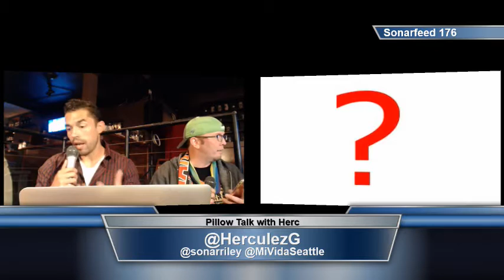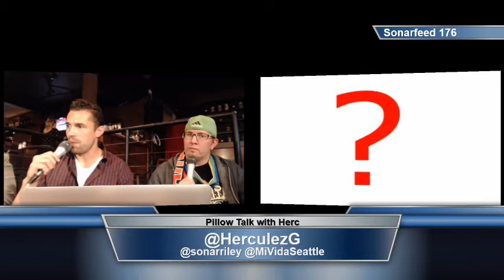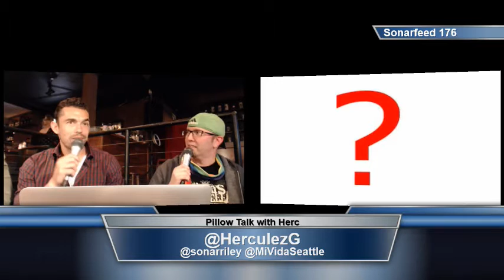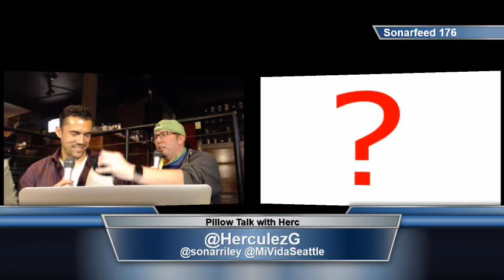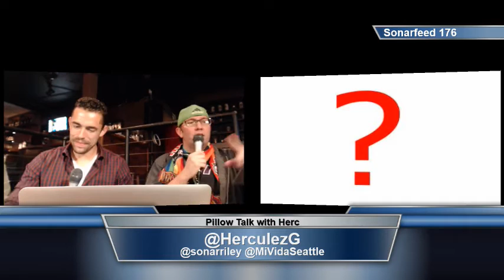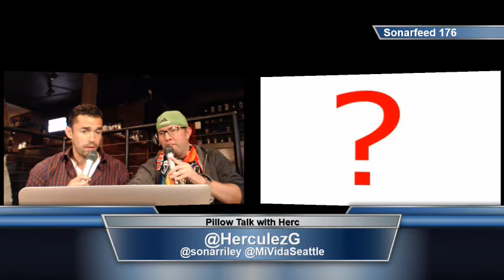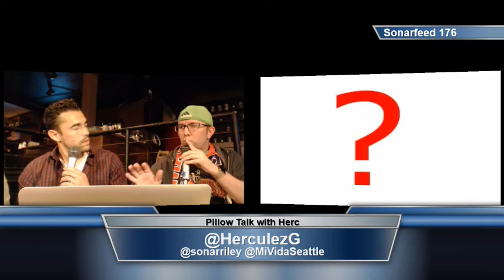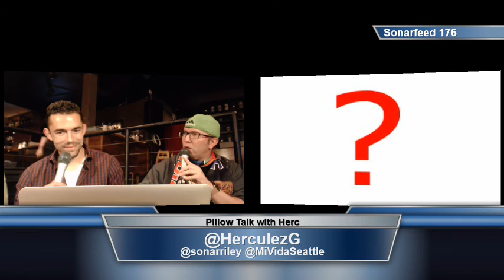SonarFeed Episode 176 with Herculez Gomez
Sonarfeed episode 176